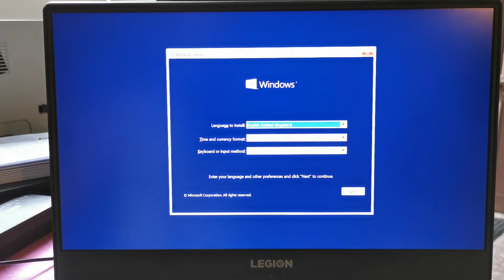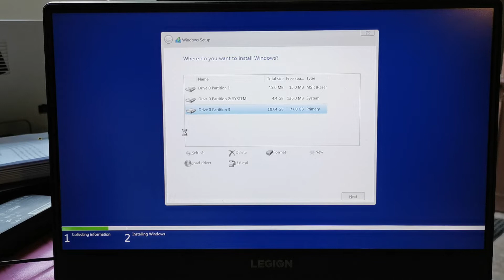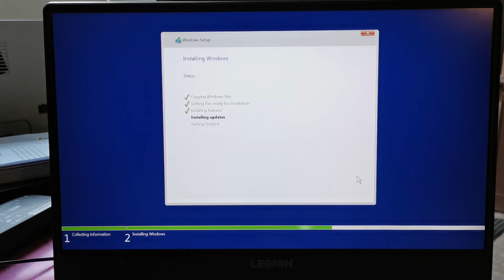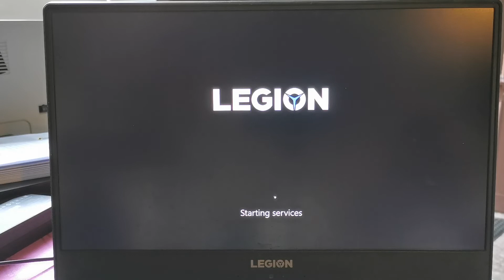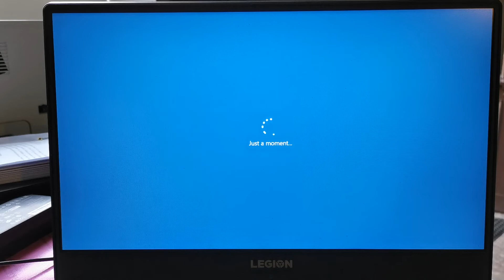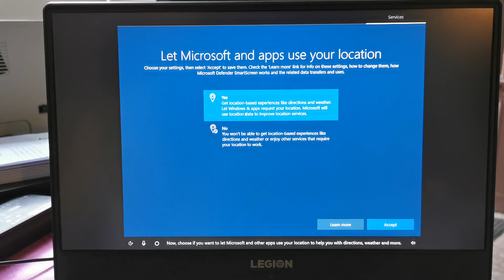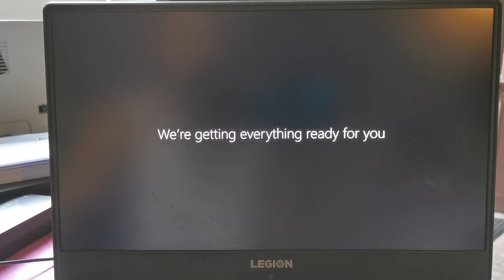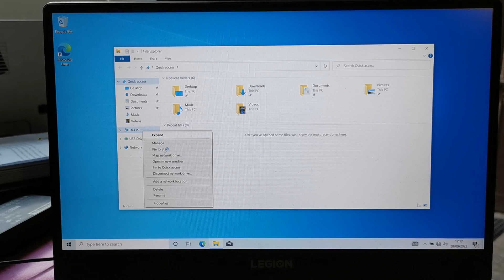Clean installation Windows 10 or any Windows (example Lenovo Legion Y530-15ICH 81FV)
short instruction:
00:00 connect prepared bootable flash drive with Windows 10 (how create bootable flash drive
00:05 entry bios, press key F2 (on different laptops a combination is possible Fn+F2)
00:10 press key F9 (or combination Fn+F9) for Load Optimal Defaults and select variant "Yes"
00:12 press key F10 (or combination Fn+F10) for save settings and select variant "Yes"
00:16 press key F12 (or combination Fn+F12) for loading Boot Option Menu and choose your USB Device
01:22 press combination key "Shift" and F10 (or combination Fn+Shift+F10) for launch the console cmd
01:23 diskpart
01:26 list disk
01:30 select disk X (X - number internal hard or SSD drive)
01:36 clean
01:44 click button Refresh
01:51 click button Next